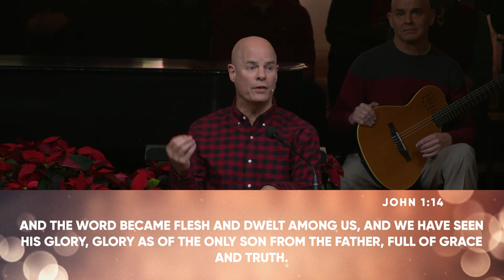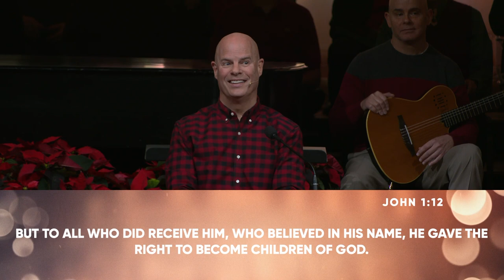Advent - Prayer of Surrender // Dr. Jeff Warren